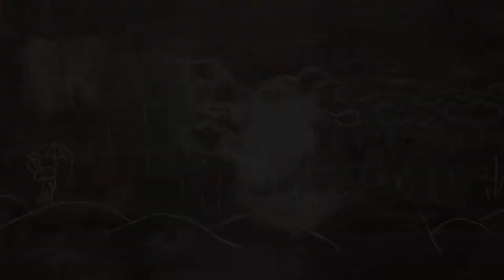Mi leszek, ha nagy leszek?